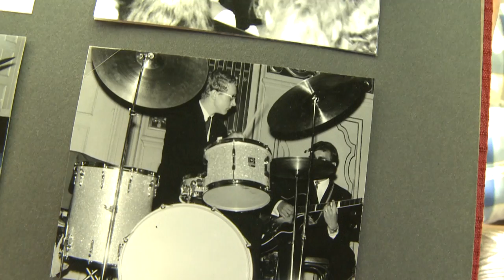Labers Labor 1 - Das Bienenhaus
Studio West präsentiert den ersten Teil des Kurzfilms "Labers Labor" von Hermann Peseckas: